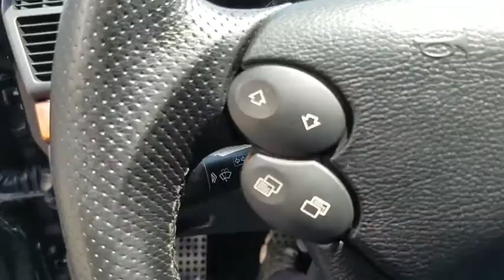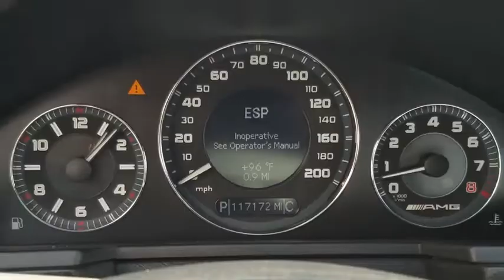2009 Mercedes-Benz E-Class Fayetteville, Lumberton, Goldsboro, Sanford, Southern Pines, NC 9B385422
Black Used 2009 Mercedes-Benz E-Class available in Fayetteville, North Carolina at Crown Ford of Fayetteville. Servicing the Lumberton, Goldsboro, Sanford, Southern Pines, NC area.
2009 Mercedes-Benz E-Class 6.3L AMG - Stock#: 9B385422 - VIN#: WDBUF77X39B385422

** CLEAN CAR ** E 63 AMG ** POWERFUL 507 HP 6.2 LITER V-8 ENGINE ** HARMAN KARDON PREMIUM SPEAKERS ** HIGH OUTPUT AM/FM CD STEREO ** SPEED SENSITIVE VOLUME CONTROL ** LEATHER SEATS ** DUAL CLIMATE CONTROLS ** PRE-COLLISION SAFETY SYSTEM **ELECTRONIC BRAKEFORCE DISTRIBUTION ** POST-COLLISION SAFETY SYSTEM ** VENTILATED FRONT DISC BRAKES **Recent Arrival!Black 2009 Mercedes-Benz E-Class E 63 AMG RWD 7-Speed Automatic AMG 6.2L V8 SMPI DOHC 32VReviews:* Even though the 2009 Mercedes-Benz E-Class is more eager than ever to take the curvy back road once in awhile, it remains the category's easy choice for those that prefer making a more stately arrival. Source: KBB.com